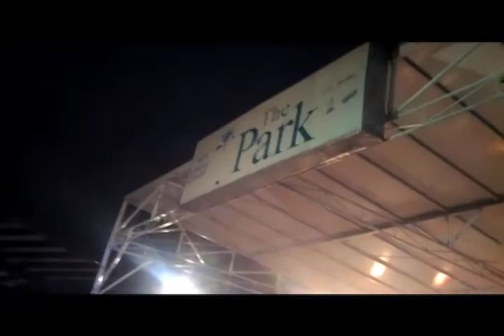Miss Philippines Earth 2013 Winners Perform at "La Placa Food Fair"